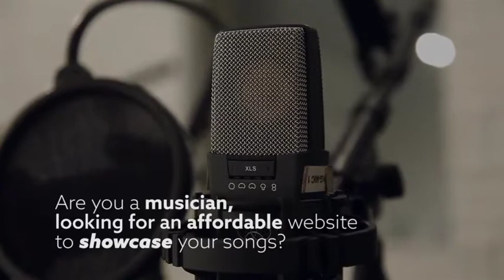Jijenge Na Website Campaign | The Kenyan Musician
The Jijenge Na Website Campaign is back due to public demand! This campaign aims to offer high quality website development to young startups or individuals in Kenya at an affordable and highly competitive rate.